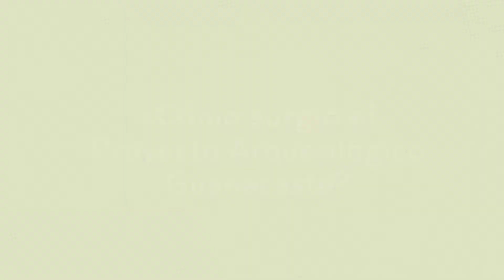Un pasado entre líneas - Proyecto Arqueológico de Guanacaste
¿Por qué Guanacaste? ¿Por qué arte rupestre? Con la intención de dar continuidad  y amplitud a esfuerzos de investigación que se han desarrollado a lo largo de la región mesoamericana sobre arte rupestre, el Proyecto Arqueológico de Guanacaste (PRAG) surge para estudiar 74 sitios arqueológicos en la Cordillera Volcánica de Guanacaste. Los líderes de esta iniciativa nos cuentan los detalles sobre el origen, objetivos y principales hallazgos en este vídeo.